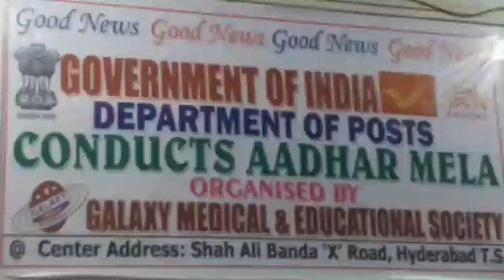Government of Postal department organised Adhaar camp at Shalibonda........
Postal department organised Adhaar camp at Galaxy College
Shahalibanda